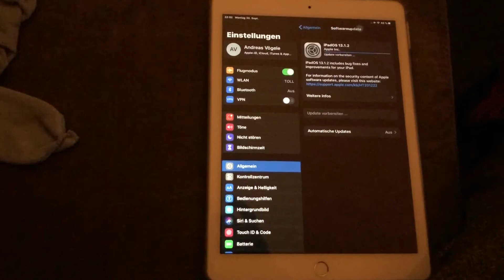update release iOS 13.1.2 iPadOS 13.1.2 ist da